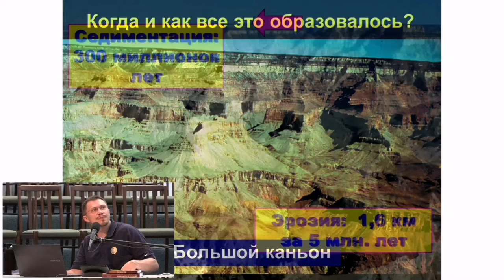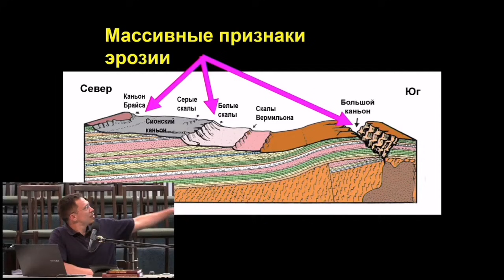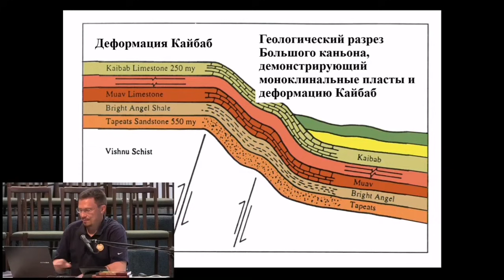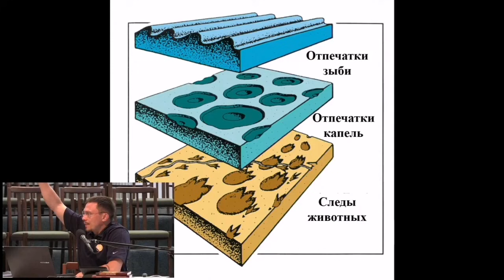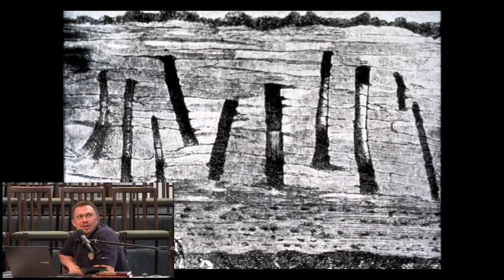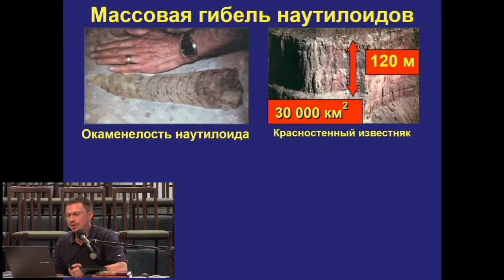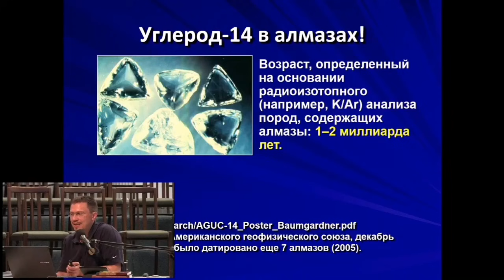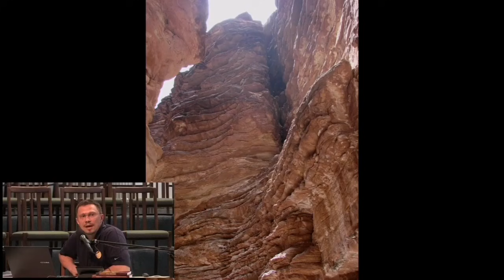Книга Бытие | Сессия 9: Доказательства потопа | Бытие 6-8 | Алексей Прокопенко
Добро пожаловать на канал "Алексей Прокопенко". Продолжаем изучать книгу Бытие. Начало см. по ссылкам ниже.

Сохранились ли в природе какие-то свидетельства Ноева потопа? Да, конечно. Об этом пойдет речь в данной сессии.

Вы можете поддержать наше служение:

Реквизиты для добровольных материальных пожертвований:
СБЕРБАНК 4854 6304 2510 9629 Алексей Вячеславович

Спасибо!